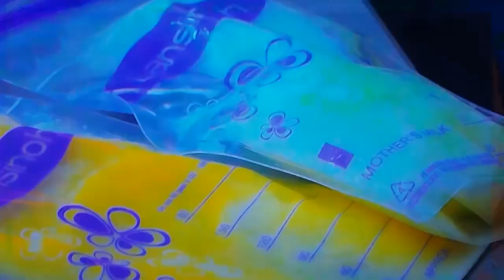Hadas Kriszta...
Magabiztos nő volt! Ennyi egy élet!

"Mert aki meg akarja tartani életét, elveszti azt, aki pedig elveszti életét énérettem, megtartja azt." (Lukács, 9:24)